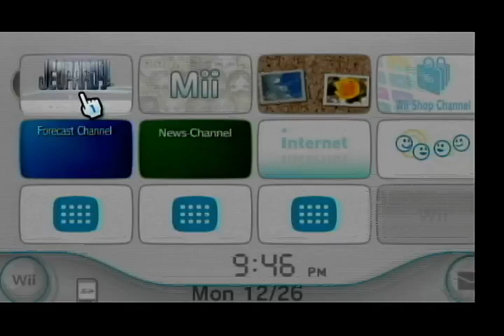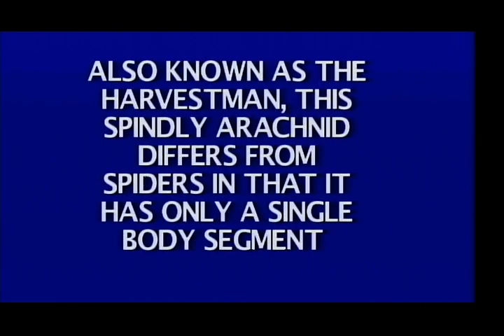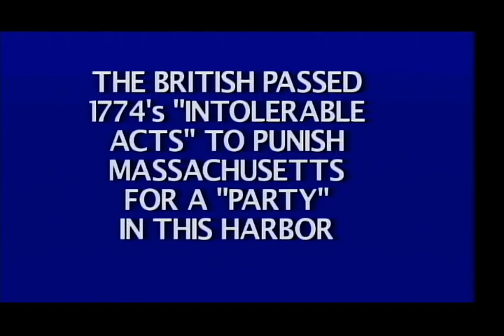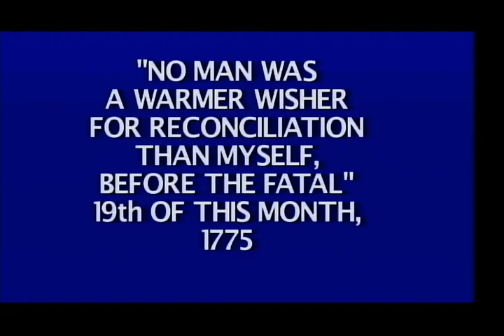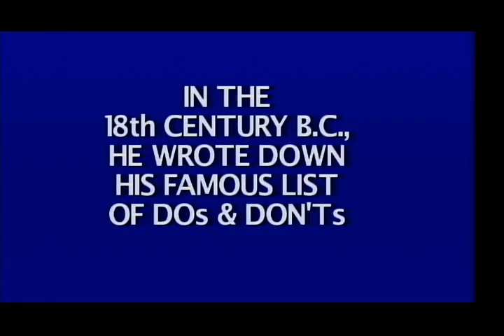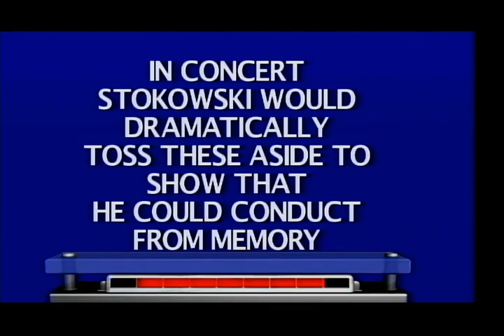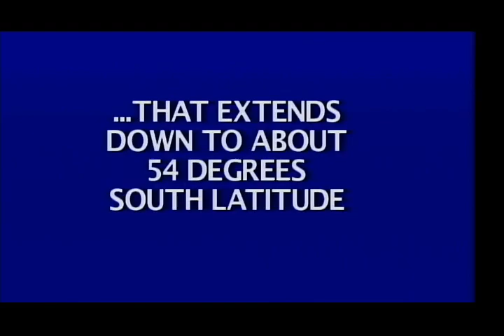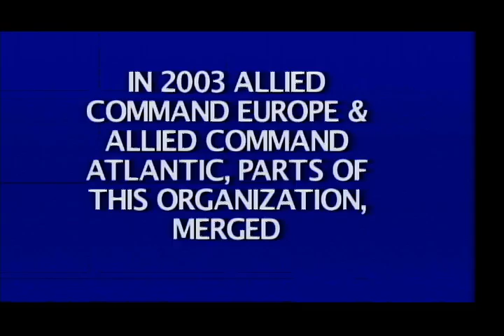2023 Birthday Special for Ken Page (Part 64)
Here is the next part, in which the next game will be Jeopardy! for the Nintendo Wii. How will I do? Watch to find out, and Part 65 will be up next.